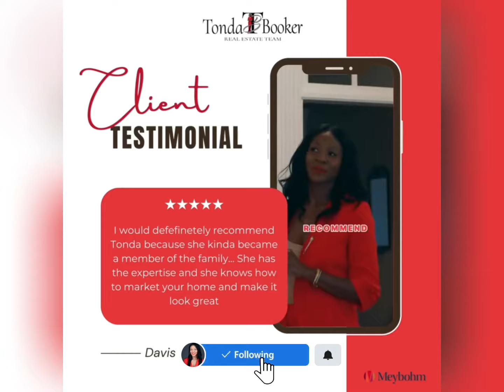Buying Luxury Homes with Tonda Booker: Client Testimonial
Looking to buy a luxury home in Evans? Hear firsthand from one of Tonda Booker’s satisfied clients as they share their incredible experience working with one of the top luxury real estate agents in the area. From personalized service to expert guidance, discover how Tonda helped them find their dream home with ease.

🏡 About Tonda Booker: Specializing in luxury real estate, Tonda has a reputation for delivering exceptional results, whether you're buying or selling in Evans and the surrounding areas. Her dedication, market knowledge, and attention to detail set her apart.

📞 Ready to find your perfect home? Contact Tonda today for expert real estate advice and to start your journey to luxury living!

Tonda Booker Real Estate